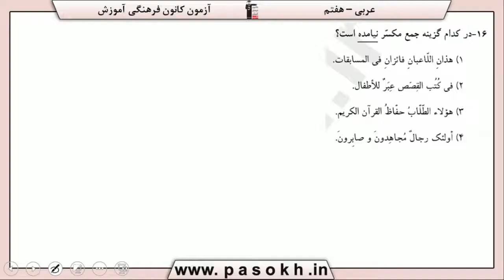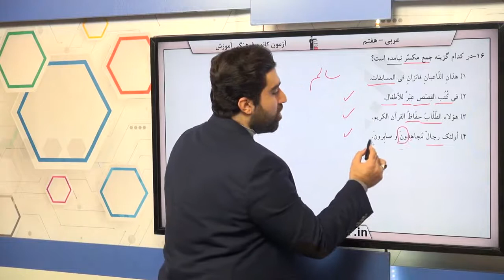پایه هفتم عربي قواعد سوال 16 درصد پاسخگویی 55